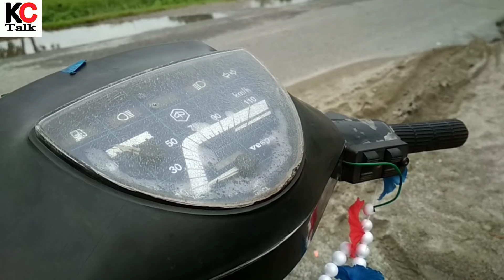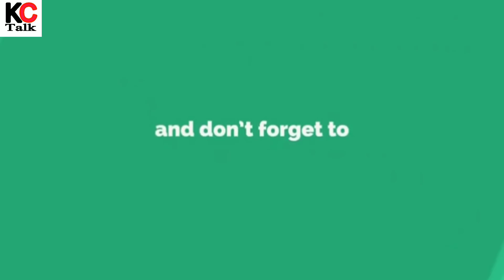এখন আচৰিত ঠেলা - a new enovation small truck make by assamese boy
this is a new invention video of a truck .
a Assamese boy name Tahir make a small truck at his home. the truck is very powerful and he installed a vespa scooter parts in his truck. he declared that the truck give him milase up to 35+km.
the truck is very cool. i want to saw you a small interview with the boy with his truck . hope you like it and enjoy it.